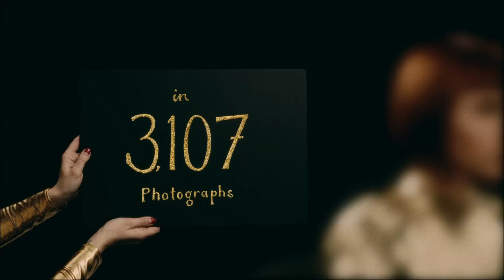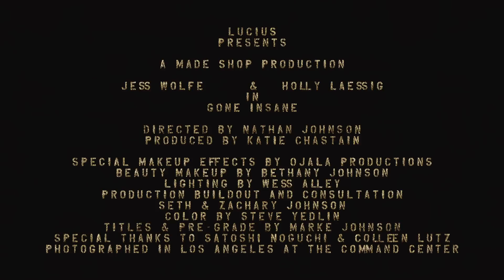Lucius - "Gone Insane" (Official Music Video)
"Gone Insane" Official Music Video - A live Stop-Motion film using people, prosthetics, and 3,000 still photographs. “Gone Insane” is a track from Lucius’ latest album Good Grief — available

Quote from the director Nathan Johnson:
“When Jess first told me about her dream, I was immediately hooked and I started racking my brain for a way we could bring it to life in a hand-made way without CGI. The idea I proposed was kind of ridiculous, because nobody does extended music video shoots like this anymore. It basically turned out to be a month-long project that included 20 hours in a makeup chair and 4 grueling days in front of the stop-motion rig. We worked with an incredible special effects makeup artist named Jim Ojala to sculpt all the different facial distortions, and then Jess and Holly faced off for perhaps the most exhausting video of their careers.

In the end, we used a combination of stop-motion, go-motion, and intervalometric photography to capture everything. I’ve worked with stop-motion before, and I was really excited about combining that approach with real people in order to capture a living, breathing performance. We slowed the song down by about 600% and had the camera firing off frames at set intervals in order to capture the stuttery lip-sync. All told, we shot more than 20,000 photographs, which were eventually edited down to the final 3,000 images you see in the film.”

Quote from Jess Wolfe:
"The video was inspired by a dream I had... Similar to a sequence in The Outer Limits Television show (as first seen in a short snippet of Mrs. Doubtfire). In short, Holly was sitting across from me moving my face, as if it were clay. The idea of perception and illusion and perspective, dysmorphia... All driving me a bit crazy. She took that concept and added to it... a mannequin, a spinning room, and thousands of photographs later with the incredible work of Nathan and Katie Johnson, our vision came to life."

Lucius - "Gone Insane" (Official Music Video) | Pitchfork